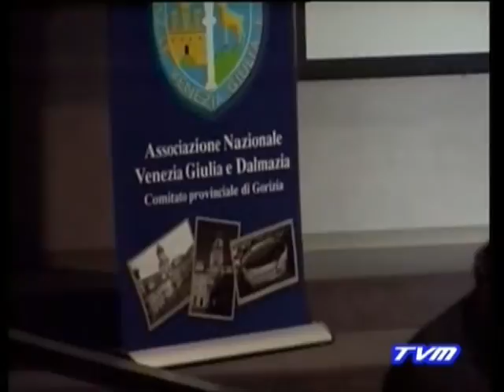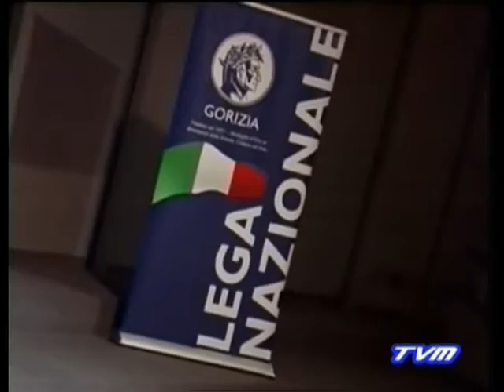Giornatadel Ricordo 2012 a Gorizia-servizio nel TG di TVM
Visibile anche in mobilità su iphone,ipad, cell.android,tablets in genere-A cura di Alessandro Bonfanti-A Gorizia l'Associazione Venezia Giulia e Dalmazia ha organizzato una serie di eventi che hanno come scopo ricordare "la pulizia etnica" che il Maresciallo Tito ha voluto per slavizzare l'Istria Italiana imponendo di fatto un esodo forzato a 350mila Istriani e Dalmati. In questo servizio si parla anche del premio che il Presidente Giorgio Napolitano ha conferito alla città di Gorizia.Intervista a Rodolfo Ziberna, neo Presidente Nazionale dell'Associazione Nazionale Venezia Giulia e Dalmazia.